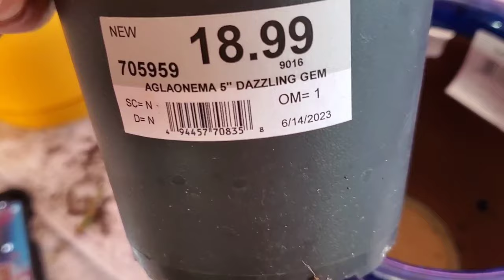Dazzling Gem Aglaonema: A Musical Journey Through Serenity Garden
Hi everyone! Carlos here, and I'm so excited to introduce you to the new DAZZLING GEM AGLAONEMA!

 This plant is sure to add some sparkle to your Chinese Evergreen collection. And I'm not alone in my excitement, I'm joined today by the amazing Margaret Bell Byars, who's going to help us celebrate this little gem with a beautiful musical performance.

Wow, thank you so much, Margaret! And thanks also to Dawn Thomas for writing such a beautiful song. If you want to hear more of Margaret's music, be sure to check out her channel.

But now, let's talk more about this gorgeous DAZZLING GEM AGLAONEMA. As you can see, it's a real showstopper - perfect for adding a touch of glamour to any room. And here at Serenity Garden, we have lots of other AGLAONEMA varieties to choose from, as well as a stunning Maranta Collection and Alocasia Collection.

So why not come and visit us in person to see everything we have to offer?

🎙Margaret Bell Byars channel
Here With You

I love this whole album. I Trust In You, omg 😲 and Crazy 🤪
🥰I own this treasure book of love album, wow 1991...

Earn free view by sending a referral URL to your fellow YouTube video creators. For everyone that signs up and creates a campaign, both will receive 150 free views!